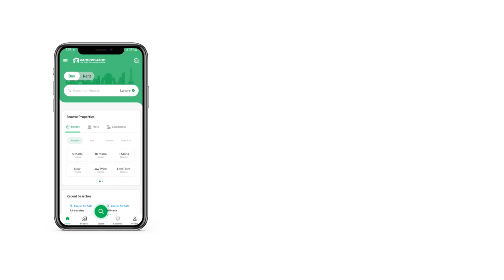10 MARLA PLOT FILE FOR SALE IN WAPDA CITY FAISALABAD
We've just got the perfect deal for you. Luckily, your search for 10 Marla property has led to this carefully curated option. All your dreams can come true with the Plot File which is available for sale now. Moving to Wapda City, you won't have to think twice about the facilities as every area is quite developed. Wapda City offers a life of comfort and luxury, and right now has ample opportunities for investment. According to our analysis, price of PKR Rs is quite a steal for the property in question.